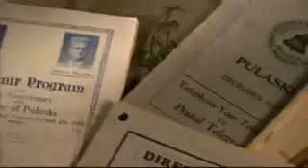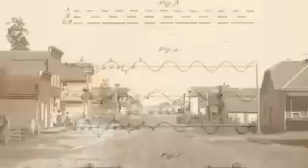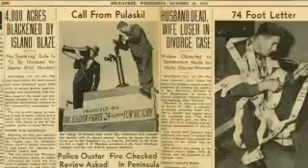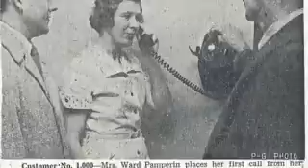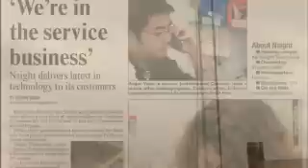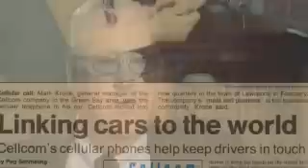100 Years of Communication!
Nsight, the parent company of Cellcom and Nsight Telservices, is celebrating 100 years in business in 2010. This video goes through the ins and outs of the our history, along with the evolution of communication in the last 100 years.